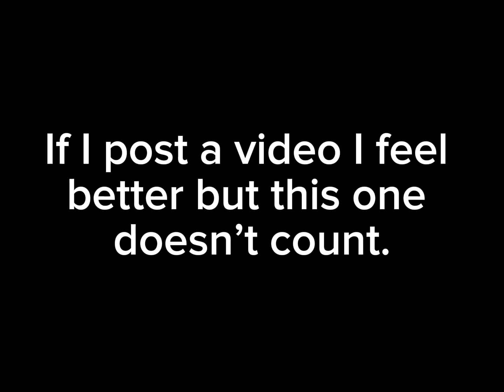9 July 2024